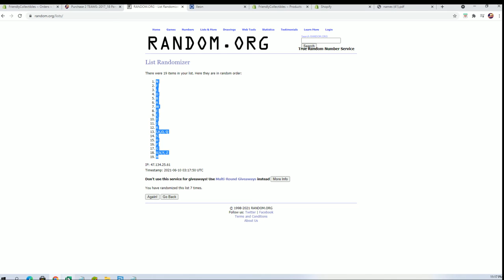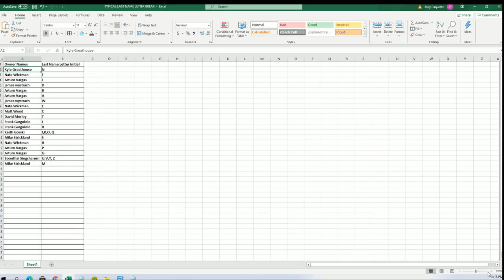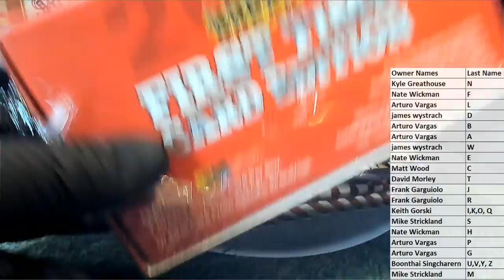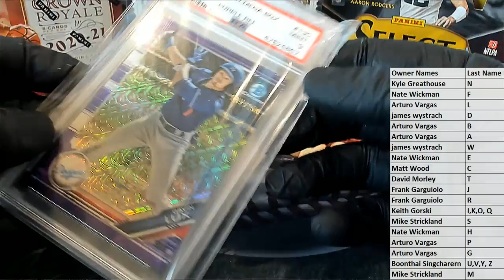2020 Super Break First Time Card Edition ID 20SBFIRST105